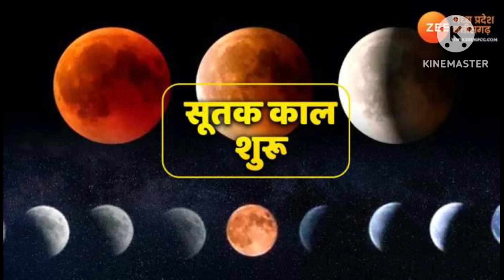🤱💯🕐सूतक काल शुरू❓सूतक में गर्भवती महिलायें 10 गलती मत कर देना?सूतक काल में क्या करें क्या नहीं❓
🤱🕐सावधान!लगने वाला है चंद्र ग्रहण जान सही समय! Chandra grahan 28 October 2023 in India Timing.

🤱👉जानिए ग्रहण की नकारात्मक करने से बच्चे को कैसे बचाया जाए,ग्रहण में यें 2 चीजें जरूर अपने पास रखें!

🤱🏻🎊 your Question ⁉️
surya grahan 14 october
2023
surya grahan per doctor ki rai
surya grahan lagega
| अक्टूबर में
इस दिन लगेगा
સાવધિસર
सूर्यग्रहण
नोट करते समय, दिन, तारीर
surya grahan 25 october 2022
2023
surya grahan kitna time lagega
surya grahan 14 december 2020
दूसरा सूर्य ग्रहण कब लगेगा
दूसरा सूर्य ग्रहण कब पड़ेगा
दूसरा सूर्य ग्रहण कब
दूसरा सूर्य ग्रहण कब लगेगा 2023
दूसरा सूर्य ग्रहण 2023
dusra surya grahan
2023 का दूसरा सूर्य ग्रहण
dusra surya wala
dusra surya grahan kab lagne
wala hai
dusra surya grahan kab hoga
दूसरा सूर्य ग्रहण कब है
dusra surya grahan
2023 का दूसरा सूर्य ग्रहण
2023 का दूसरा सूर्य ग्रहण कब लगेगा
2023
dusra surya chandra prithvi
dusra surya grahan 2023 mein
kab lagega
dusra surya grahan kab lag raha
hai

grahan ke baad kya karna chahiye
grahan ke bad kya karen
grahan ke baad kya daan karna
chahie
grahan ke baad kya karna chahie
grahan ke bad kya dan karen
grahan ke baad kya khana chahiye
grahan ke bad kya karte hain
grahan ke bad kya kya dan karen
grahan ke baad kya daan kare
grahan ke baad kya kya karna
chahie
grahan ke baad kya daan dena
chahiye
chandra grahan ke bad kya dena
chahiye
grahan ke bad kya daan dena
chahiye
grahan ke bad dan mein kya dena
chahiye
grahan ke baad kya daan mein
dena chahiye
chandra grahan ke baad kya daan
dena chahiye
surya grahan ke baad kya dhyan
dena chahiye
chandra grahan ke bad kya daan
dena chahiye
surya grahan ke bad dan mein kya
dena chahiye
chandra grahan ke baad daan
mein kya dena chahiye
chahie
grahan ke bad kya dan kare
chahiye
surya grahan 14 October 2023
surya grahan 14 October 2023 time
surya grahan 14 October 2023 makar
rashi
rashifal
surya grahan 14 October 2023 in
telugu
tamil
marathi
kannada
14 October surya grahan pregnancy